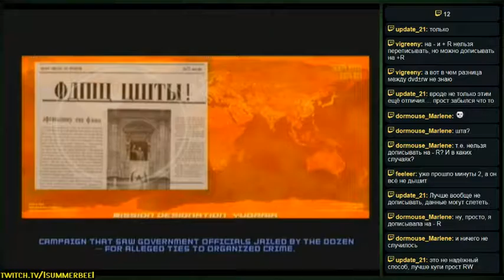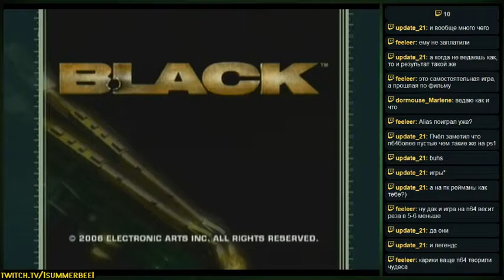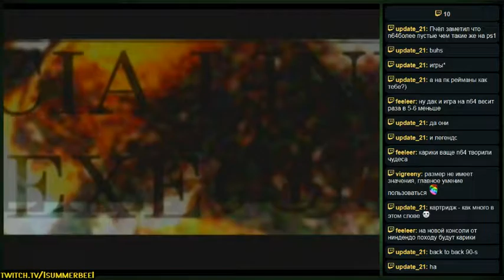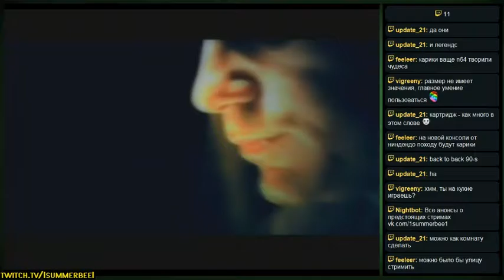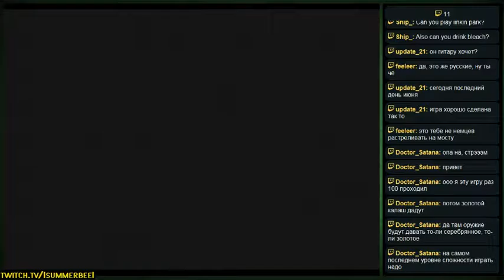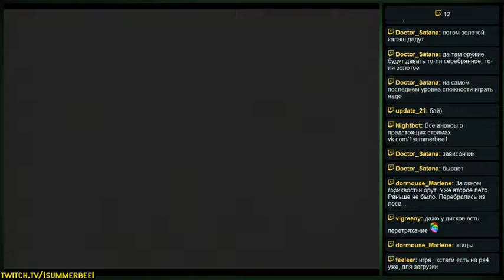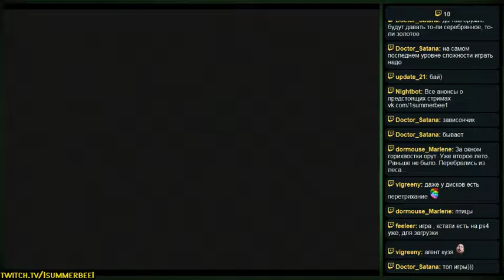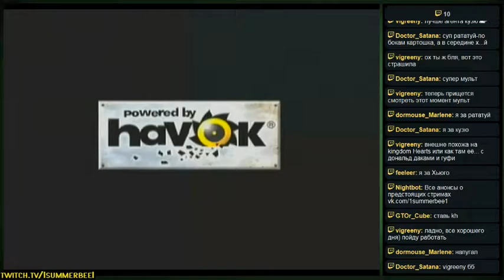Call of Duty: Finest Hour (PS2) - Прохождение - 16 часть